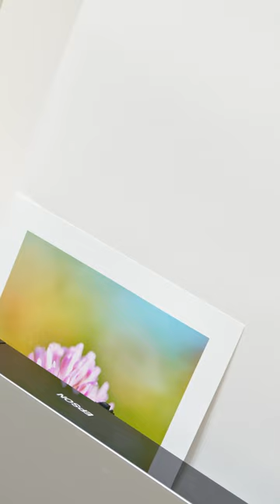🔥불멍,물멍 그리고 프린트멍🖨️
☘붉은토끼풀
🍀Red Clover

🖨️ Epson Stylus Pro 3880

With your help, this channel will be the best! Just write your ideas and suggestions in the comments.